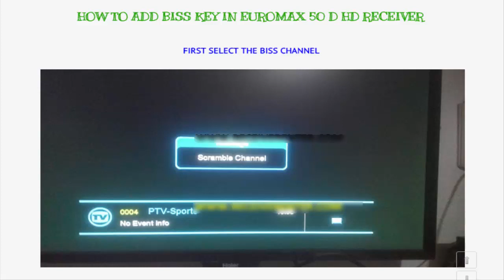EUROMAX 50D HD RECEIVER BISS KEY OPTION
HOW TO ENTER BISS KEY IN EUROMAX 50D HD RECEIVER